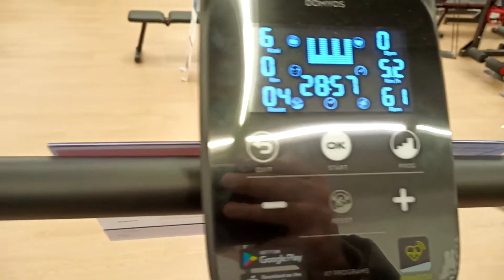DOMYOS EB 500